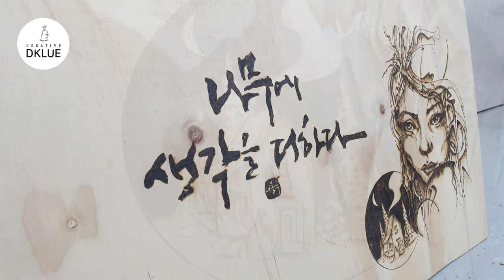(우드버닝) 도전기 - 명암넣기 / Wood Burning (Dklue)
공방에 휘어버린 합판이 있어서

연습용으로 우드버닝을 해봤습니다.

사이즈가 1M가 넘으니 버닝하기도

힘드네요.  부족하지만 우드버닝 도전기는

계속됩니다^^

woodcarving
Joinery
woodturning